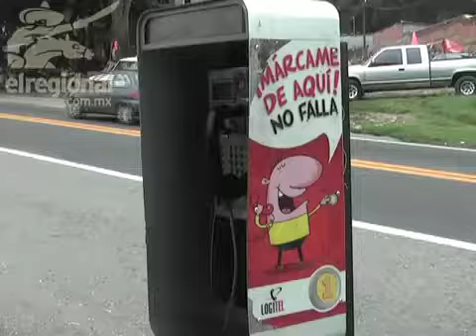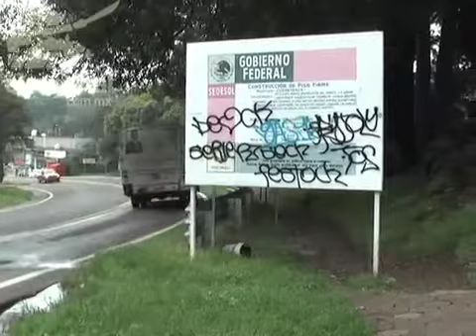Propone Congreso Local despenalización del graffiti